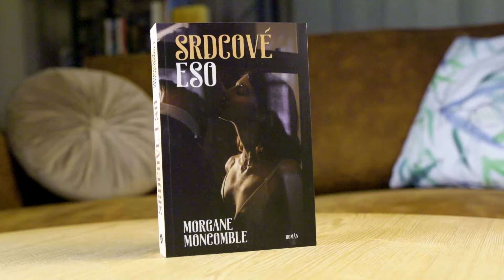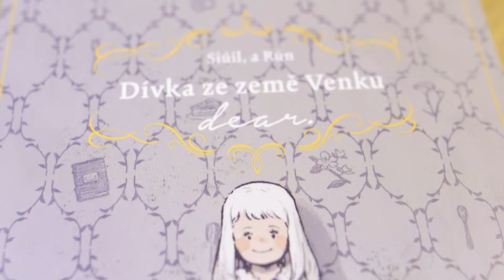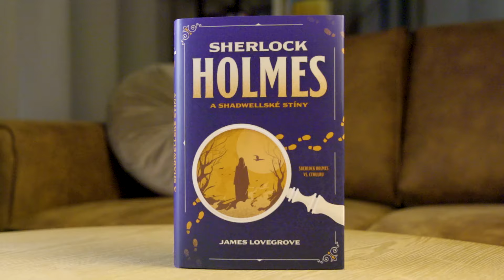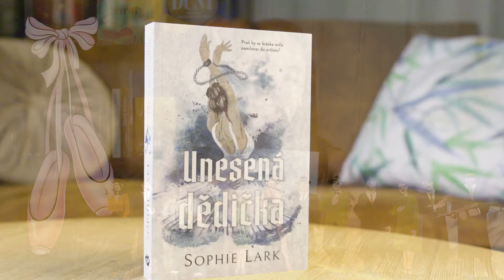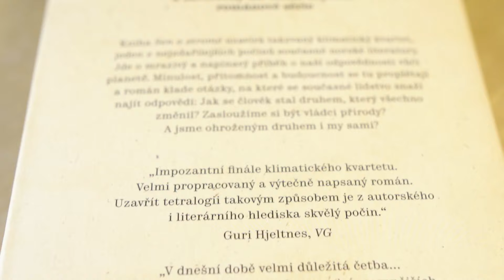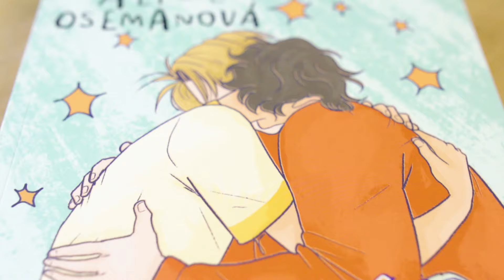Erotika z pokerového prostředí a další knižní novinky | Vůně nových knih 7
Je libo erotický román z pokerového prostředí? Doplňující díl úspěšné manga série? Mix Sherlocka Holmese a  Lovecrafta? Retelling na Krásku a zvíře, kde hraje roli balet? Společenský román upozorňující na environmentální krizi? Nebo na LGBTQ komiks?

O kterých knihách Karin mluví?

Části videa
0:00 Úvod
0:19 Srdcové eso
1:12 Dívka ze země Venku 12
2:30 Sherlock Holmes a Shadwellské stíny
3:06 Unesená dědička
3:50 Sen o stromě
5:41 Srdcerváči 5
6:49 Závěr